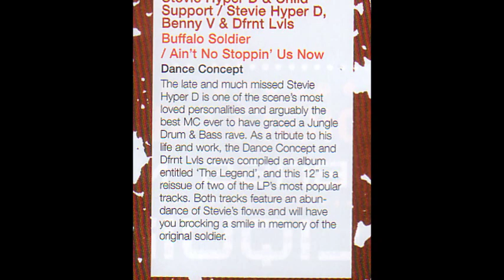Benny V & Dfrnt Lvls Ft. Stevie Hyper D - Aint No Stoppin Us Now - Dance Concept (DC005)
Benny V and Dfrnt Lvls in collaboration together with the lyrics and vocal talents from one of the greatest MC's of any scene. Exclusive lyrics used in this tune, originally released on The Legend album in both Vinyl and CD formats. Later, after huge public demand, was released as its own 12", with Child Supports - Buffalo Soldier on the flip.